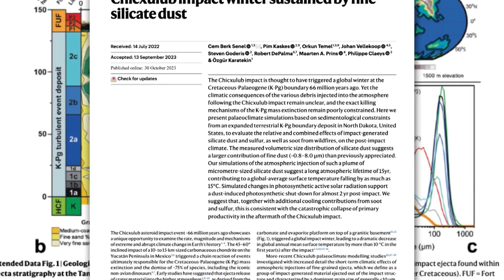Dinosaur Extinction - Behind the News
A new study has shed some light on just how the dinosaurs became extinct, around 66 million years ago. We know that a massive meteorite impact was responsible for the mass extinction event that wiped out many species, but researchers say - until now - not enough attention has been paid to the dust stirred up by that collision.